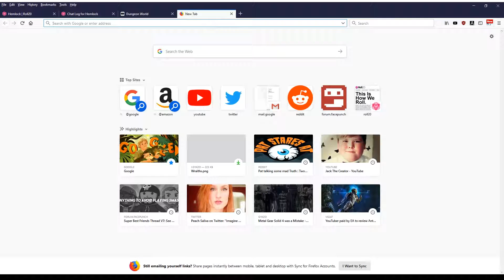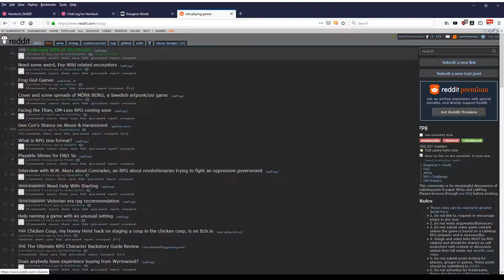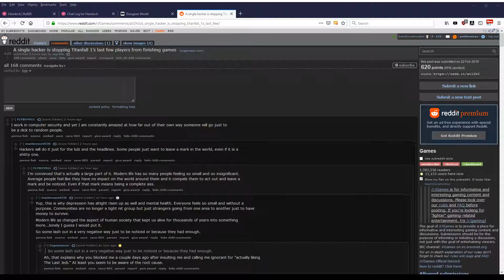Dungeon World: Hemlock Game 34-3: Bark and Bite